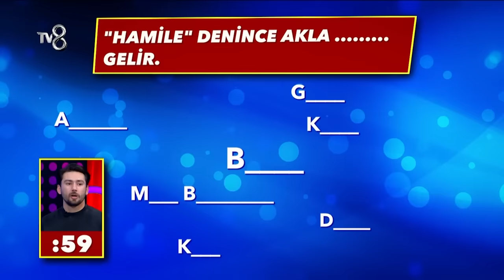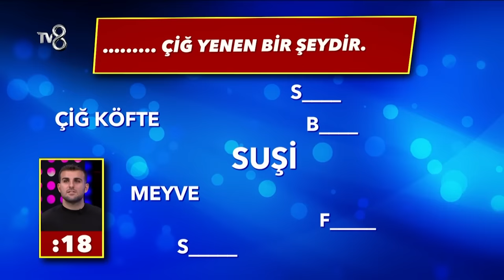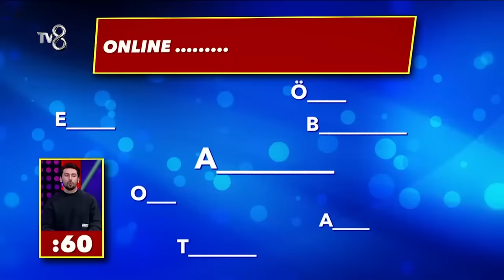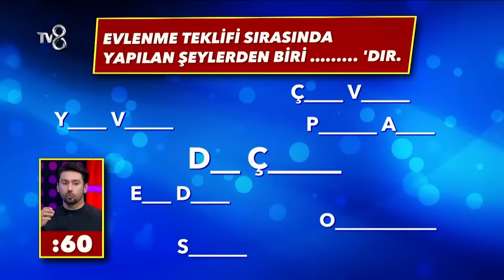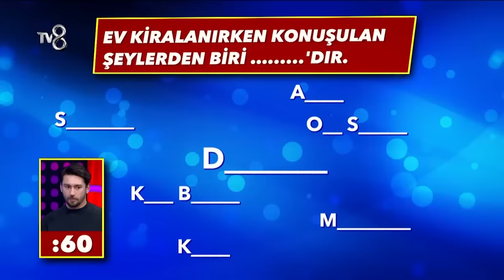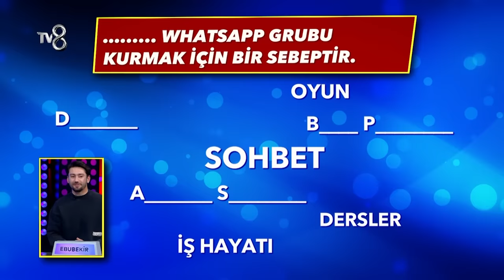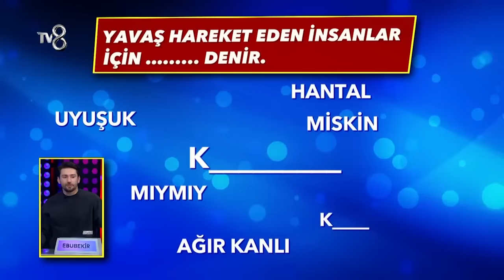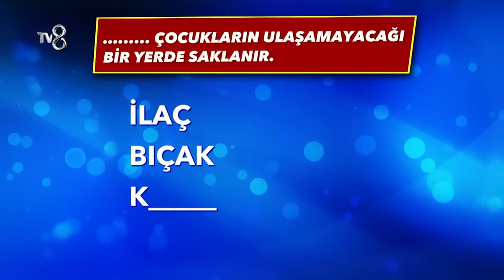Cevap Ver Türkiye 10. Bölüm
Cevap Ver Türkiye 10. bölüm yayınlandı!

Türkiye'nin en yeni ve en eğlenceli bilgi yarışması Cevap Ver Türkiye yakında TV8'de ✨